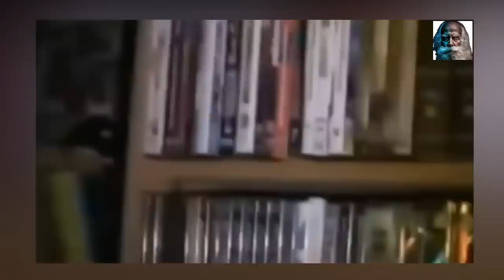डर का सामना साहस की जीत 25 ! Real Ghost Caught On Camera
डर का सामना साहस की जीत ! Real Ghost Caught On Camera
agar aap dekhna chahte hai asli bhoot means real ghost to ye video aapke liye hi hai kyunki yaha par aap kuch darawni videos dekhenge jahan par ghost caught on camera.